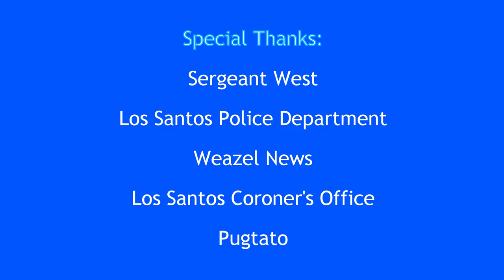First Episode! - GTA 5 FiveM JCRP COPS #1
This video features me playing on the Justice Community Roleplay server with Sergeant West from the Los Santos Police Department. This is a very special JCRP COPS episode where i followed officers when they are on duty and see how life of a police officer really is. I hope you enjoy this video as it is currently my best video yet! The video quality and effects have really improved and i am really happy about it.

Special Thanks:

Sergeant West
Los Santos Police Department
Weazel News
Los Santos Coroner's Office
Pugtato

Slinx for making the amazing thumbnail

Want to join Weazel News? Here are some documents you should read.

This is the shortened URL link for the Weazel News SOP
This is the shortened URL link for the Weazel News Roster Other links such as the application form are also in the first page of the roster. The requirements can be seen on the application form.

ALWAYS MAKE BACKUPS OF YOUR GTA 5 DIRECTORY BEFORE ADDING MODS TO IT.

Install Path for Gun and Siren Sounds: GTA 5 Directory, x64, audio, sfx (drag & drop)